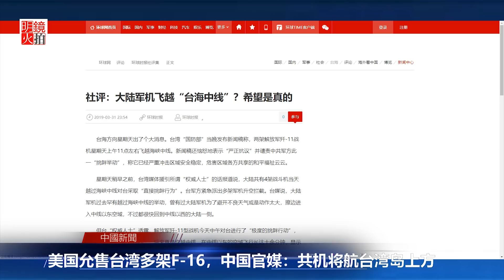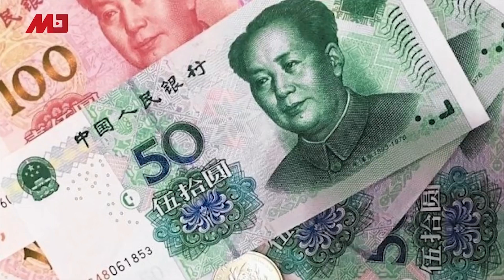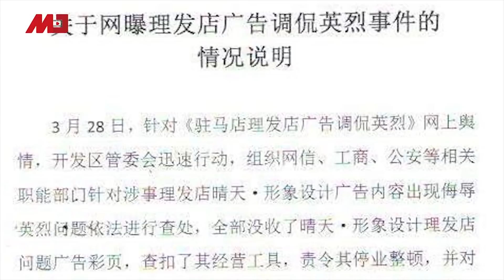中国新闻｜习近平安抚左右之争，急提〝两个不能否定〞；美国扣中国留学生签证，就怕威胁国安；闯台海中线不够，环时呛：台湾上空见（20190401-1）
1.安抚中共党内纷争？习近平再提〝两个不能否定〞 00:47
2.微软揭华为笔电漏洞，美国科技网：对华为不利 02:29
3.美国允售台湾多架F-16，中国官媒：共机将航台湾岛上方  04:09
4.中国留学生签证遭延？美国务院：筛选入境申请人保安全  06:34

《中国简报》
1.中国企业资助填海造港破产，丹东官方不认账不偿还  08:11
2.新西兰总理阿德恩今见习近平，分析：旋风式访问顾大局 08:46
3.财新中国3月制造业PMI创新高，景气明显回暖  09:20
4.北京贸易谈判聚焦中国网络安全法，本周移师华府续谈 09:58

时间：美国东部时间2019年4月1日上午4点00分（北京时间4月1日下午4点00分）
支持明镜，我们需要您： 节目中嘉宾所述由其个人负责，不代表明镜立场***

03：00 专栏节目**（周日）
08：00 历史明镜（人生之中）（周六和周日）
09：00 中国的陷阱与困境（周六日一二三）
10：00 纽约看天下（周一至周四）| 华盛顿（周五）| 伦敦看天下（周六）| 迪拜看天下（周日）
11：00 网言网事（周一）| 明镜编辑部（周二至周四）| 大事小评（周五）| 明镜书刊（周六）
15：00 南央讲故事（周日）
21：00 今天大新闻（周一至周五）
23：00 财经全观察（周一二四五）| 天下看北京（周三）
不定时：点点今天事（每日）
不定时：文革史记（周日）
**专栏包括：刘仲敬思想和友渔读书

04：00 中国新闻
06：00 今日华尔街
07：00 全球新闻连报（每日）
16：00 中国新闻
18：00 华尔街导报
19：00 明镜要报（每日）